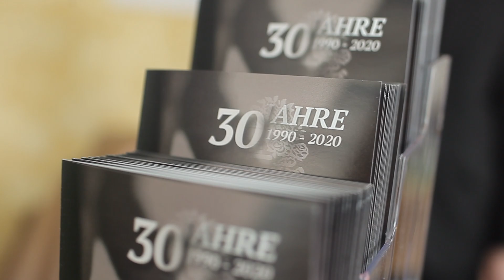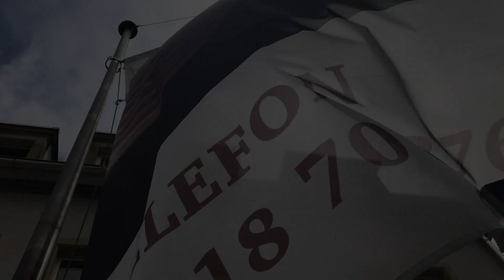... unser erster Clip (Das was bleibt ... 001)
In Zukunft wollen wir immer mal kleine Clips hochladen, in denen wir unsere Arbeit vorstellen und was uns bewegt.

Wer mehr über uns erfahren will, schaut einfach auf unseren Socialmediakanälen vorbei oder auf unserer Website.

Kamera/Schnitt: Ralf Menzel @ ZERRLICHT 2020